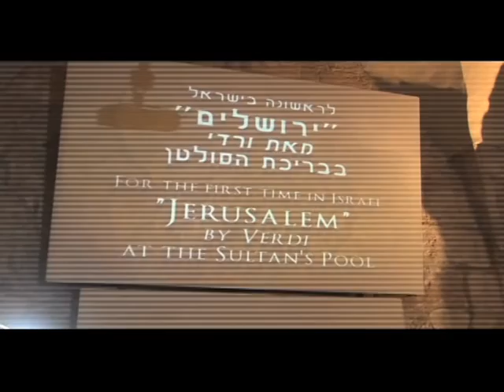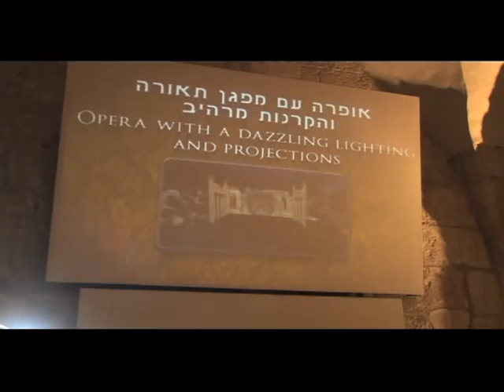Des Arias dans la Vieille Ville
Certains des lieux les plus légendaires de Jérusalem vont revivre grâce à la musique durant le Festival d'Opéra d'Israël en juin prochain.

La Tour de David, vestige du IIème siècle avant JC, élément familier du paysage de la Vieille Ville de Jérusalem, sera parmi les lieux riches en histoire qui accueilleront cette année le Festival d'Opéra d'Israël.

Les événements se dérouleront pendant les 11 premiers jours de juin et devraient attirer des milliers de visiteurs étrangers, en plus des amateurs d'opéra israéliens attendus de tout le pays.

Les événements majeurs comprendront un concert d'opéra de gala joué par l'orchestre italien, l'Arena di Verona, qui aura lieu à la Piscine du Sultan, et des concerts vocaux et de musique de chambre donnés dans une dizaine d'églises de Jérusalem.

Aida et le Requiem de Verdi seront interprétés à l'ombre de Massada, des montagnes du désert de Judée, où une bande de zélotes juifs on défié les toutes puissantes armées romaines, il y a plus de 2000 ans.

Un auditorium comptant plus de 7 500 places assises a été construit spécialement pour le festival.

Priere de mentionner le Ministere des Affaires Etrangeres d' Israel pour tout usage de cette video.